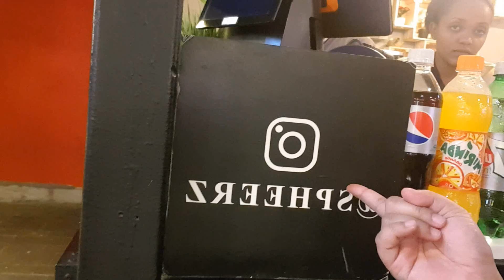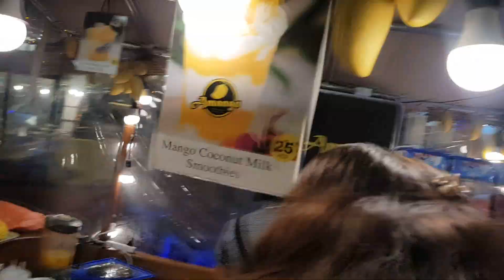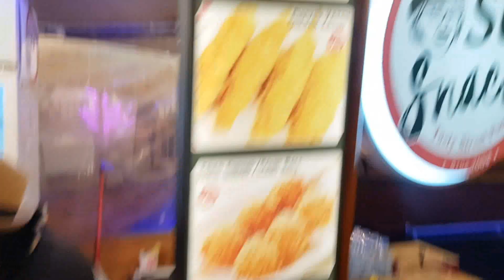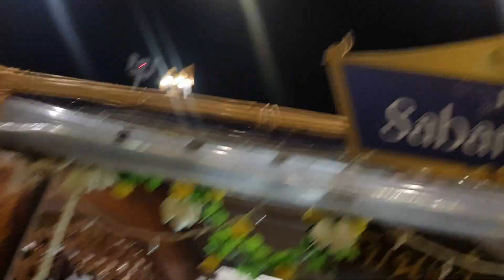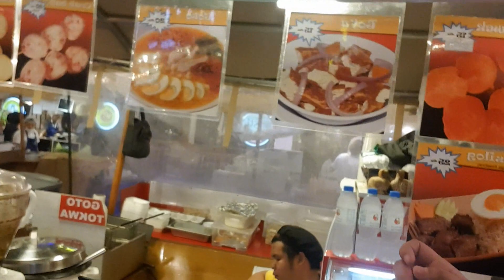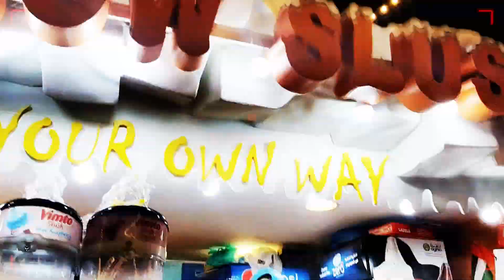GLOBAL VILLAGE DUBAI | Part 3